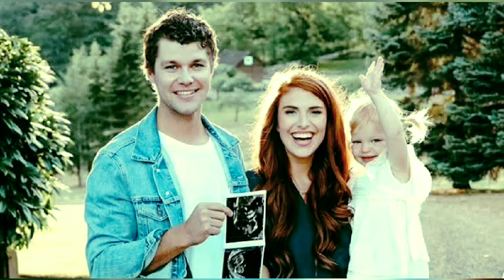Heartbreaking update!!! Little People, Big World': Jeremy Roloff Reveals Serious Pain He's Dealing?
!!!Little People, Big World': Jeremy Roloff Reveals Serious Pain He's Dealing With?